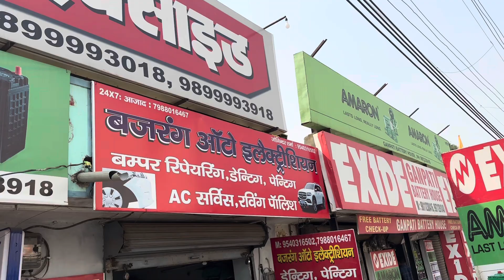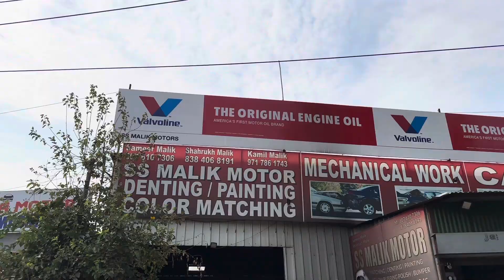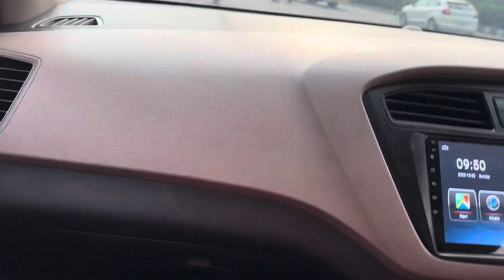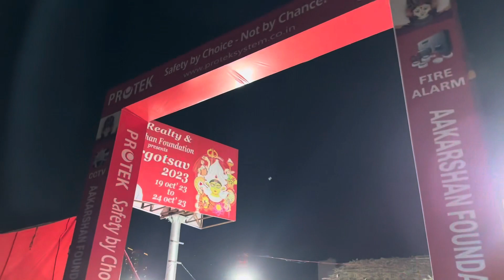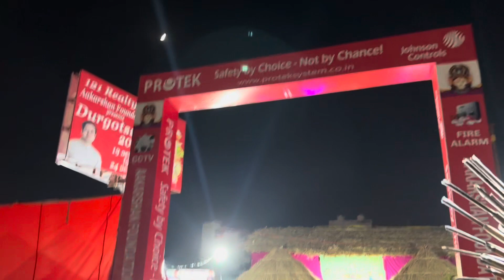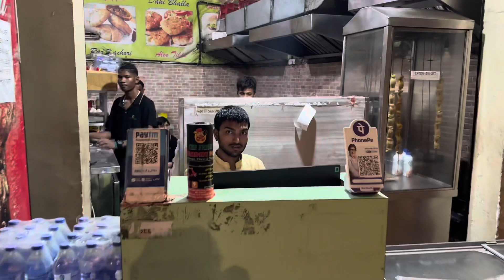Durga Ashtami celebration🛕❤️ Jai Mata Di🛕🫶🏻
Durga Ashtami celebration🛕❤️ Jai Mata Di🛕Fully Modified Z Black i20 car only one in ncr🏎️🖤